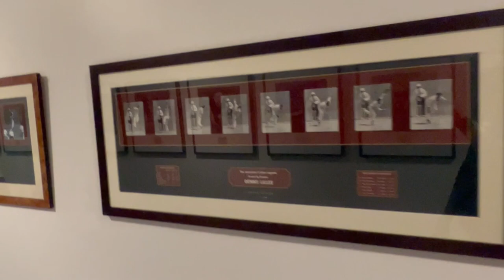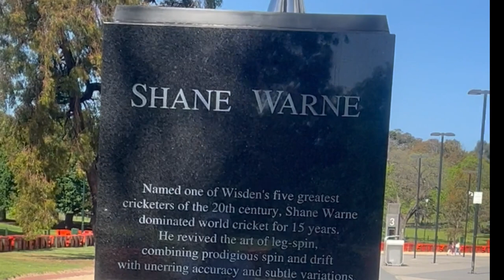Melbourne Cricket Ground (MCG) Tour | Victoria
Hi Guys, Welcome to our You tube channel!!!
If you're a cricket fan, You must get that unforgettable experience...
Embark on an unforgettable adventure down under in our Australia Travel Vlog series! Join us as we explore the land of kangaroos, stunning landscapes, and vibrant cities. we'll take you on a journey through the diverse culture, wildlife, and natural beauty that make Australia a must-visit destination.

Music | Vloggers Delight
               By Jonathan Mogavero